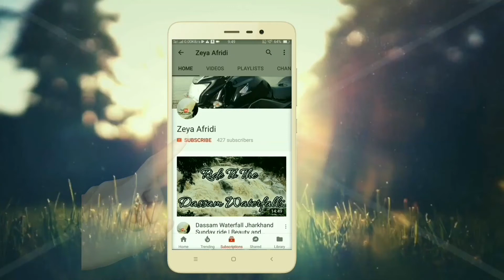Must watch.. An important update.. My upcoming Ride . Ranchi Deoghar Bhagalpur Siliguri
Hello my lovely friend.. This is just a quick update on my upcoming Ride and probably the longest ride of mine till now